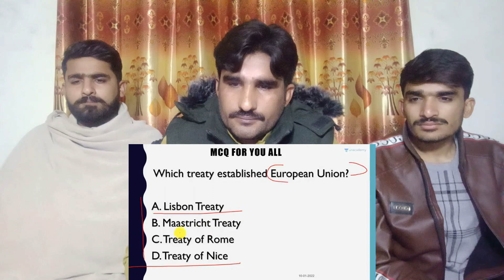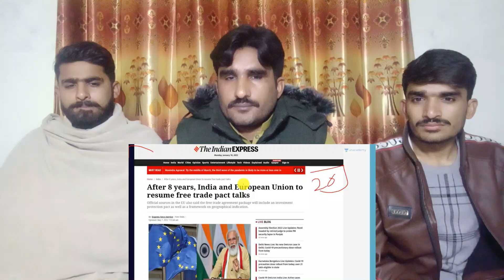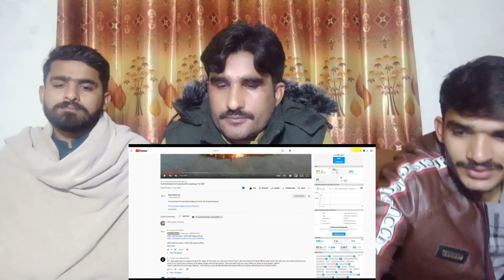India asks France to Impose Total European Ban on Pakistan|PAKISTAN REACTION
THIS VIDEO IS ABOUT India asks France to Impose Total European Ban on Pakistan